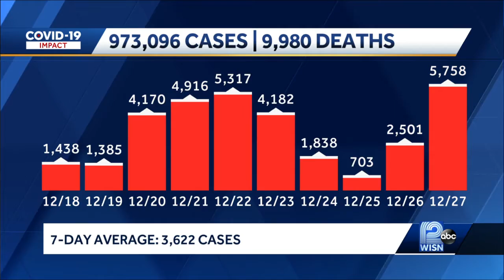COVID Surge Plan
Wisconsin is now averaging about 3,600 cases a day and an average of 23 new COVID-related deaths per day.

As cases rise, we're seeing an uptick in COVID testing. The health department is moving staff from vaccine clinics to testing sites to meet demand.